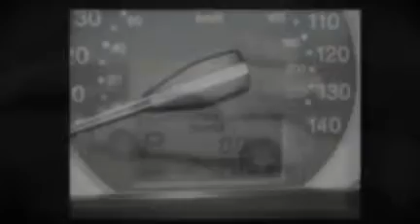2007 KIA Spectra EX with 24k miles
Was $12895 - On Sale Now! Yes, with only 24k miles on this extra clean 2007 Kia Spectra with the upgraded EX trim and factory warranty won't last long at this sale price.